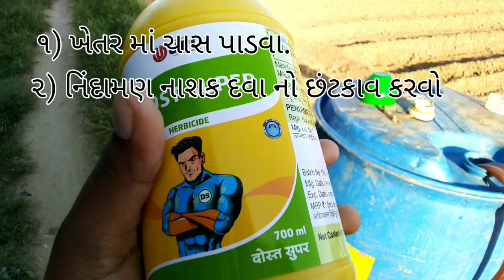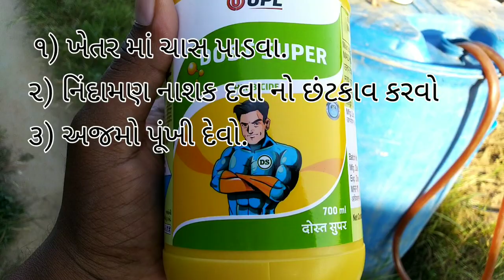🌾 શિયાળુ અજમા ને ચાસ પાળીને પૂંખી ને વાવેતર / ગુજરાતમાં અજમાની ખેતી / ajama ni kheti / ajamo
નમસ્કાર મિત્રો
આ વીડિયોમાં આપણે ચાસ બનાવીને અજમો કઈ રીતે પુંખવો  તેની સંપૂર્ણ માહિતી આપેલ છે . અને આગળ પણ તેની વિશેષ માહિતી આપતા રહીશું.
ચાસ પાડી ને અજમા કરવાથી અજમાનો ઉતાર સારો મળે છે પરંતુ ચાસ પાડી ને અજમો કરવાથી નિંદામણ નો પ્રશ્ન આવે છે

તો ખેડૂત મિત્રો તમને પાટલી પાડીને અને ચાસ પાડી ને અજમાના વાવેતરમાં કોઈપણ પ્રશ્ન મૂંઝવતો હોય તો તમે અમને સીધો કોન્ટેક કરી શકો છો અને કોમેન્ટ બોક્ષમાં તમારી કોમેન્ટ પણ જણાવી શકો છો .
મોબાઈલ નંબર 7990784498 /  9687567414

અજમાની ખેતી
અજમાની ખેતીની સંપૂર્ણ માહિતી
ચોમાસુ અજમા ની ખેતી
ચોમાસુ અજમાના ભાવ
અજમા નું બજાર
અજમાના ઉપયોગ
ચોમાસુ અજમાની ખેતી કઈ રીતે કરવી
અજમા ની ખેતી કઈ રીતે કરવી
ajama ni kheti
ajama ni kheti Kai rite karavi
શિયાળુ અજમાની વૈજ્ઞાનિક ખેતી
શિયાળુ અજમો